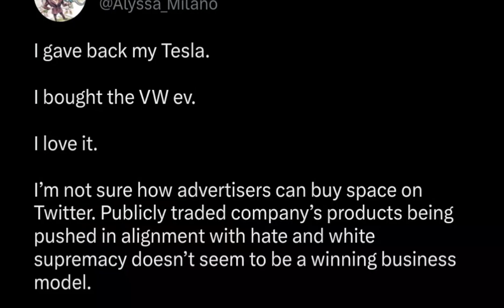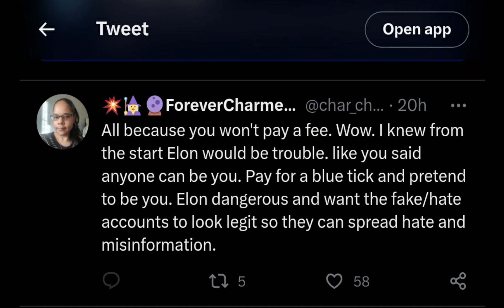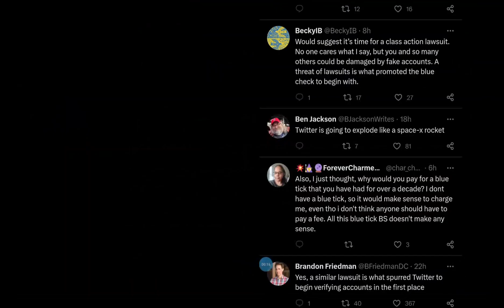Alyssa Milano is mad at Elon Musk again. The battle of the blue check mark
Hi. I'm Bobby. I am a robot cat.